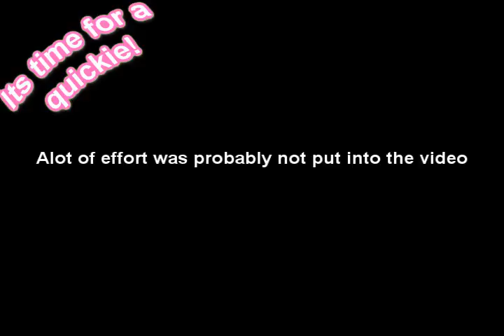Quickie series: PSA